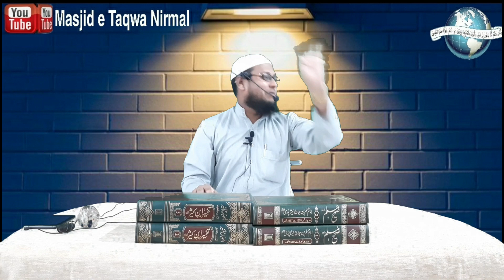Seerat Un Nabi ﷺ ~ Part 18 ~ By ~ Shaikh Waseem Ur Rahman Siraji Hafidaullah